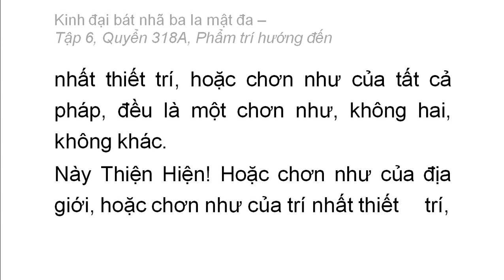Quyển 318A: Kinh đại bát nhã ba la mật đa - Phẩm trí hướng đến (rất hay) (318/600) (9)